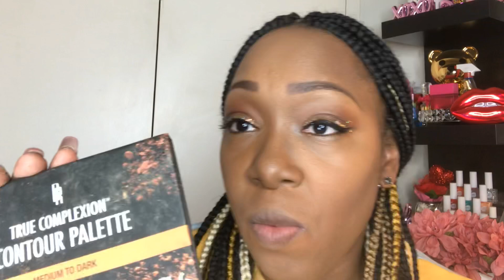Benefit Hoola Toasted Swatch & Review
Hey there, nice to see you. This is a swatch and first impression video. I am trying out the new Hoola bronzer in the deepest shade Toasted.